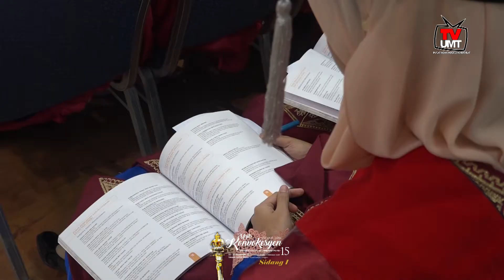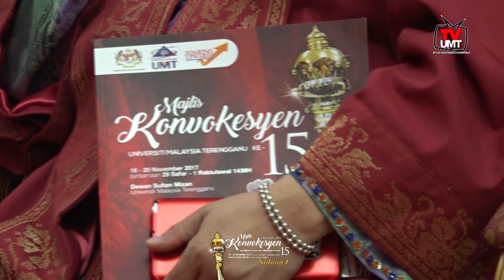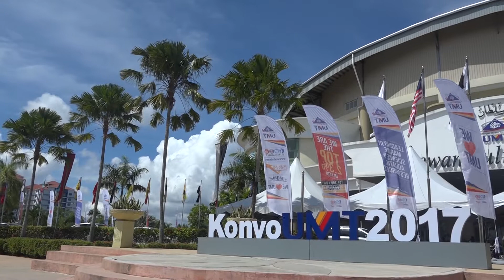UMT- SIDANG 1 | MAJLIS KONVOKESYEN UMT KE 15 2017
SIDANG 1 | MAJLIS KONVOKESYEN UNIVERSITI MALAYSIA TERENGGANU KE 15 2017
Tempat : Dewan Sultan Mizan, Universiti Malaysia Terengganu